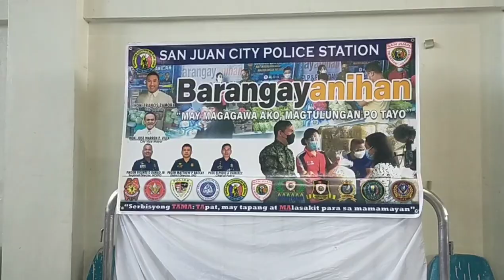EPD ENTRY, NCRPO (ISANG LABAN MTV)